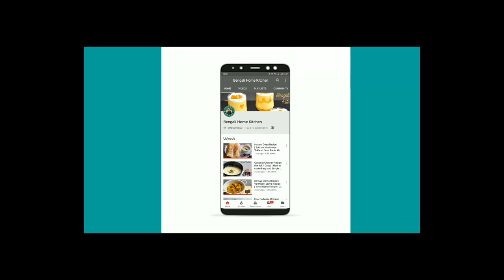Butterscotch Muffins | Egg-less Butterscotch Muffins Recipe without Oven - English subtitles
Ingredients:

Yellow food color - few drops
Butterscotch nuts as much you want

For decoration - cream

Butterscotch Nuts -

Bakerswhip Whipping Cream -

Butterscotch Flavour -

Cake Decorating Set Frosting Icing Piping Bag Tips With Steel Nozzles -